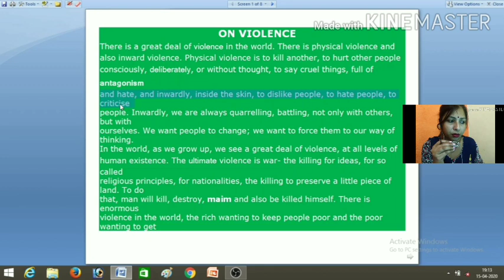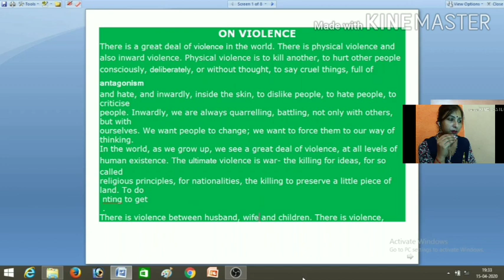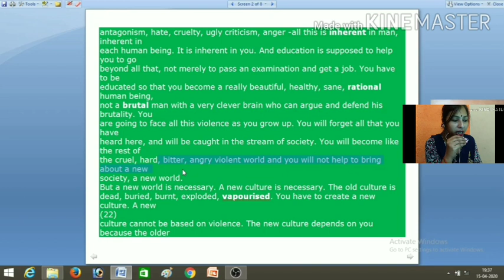ON Violence RBSE 10 CLASS PART-1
NO VIOLENCE
There is a great deal of हिंसा in the world. There is physical violence and
also inward violence. Physical violence is to kill another, to hurt other people
consciously, जानबूझकर, or without thought, to say cruel things, full of विरोध
and hate, and inwardly, inside the skin, to dislike people, to hate people, to criticise
people. Inwardly, we are always quarrelling, battling, not only with others, but with
ourselves. We want people to change; we want to force them to our way of thinking.
In the world, as we grow up, we see a great deal of violence, at all levels of
human existence. The अंतिम violence is war- the killing for ideas, for so called
religious principles, for nationalities, the killing to preserve a little piece of land. To do
that, man will kill, destroy, maim and also be killed himself. There is enormous
violence in the world, the rich wanting to keep people poor and the poor wanting to get
rich and in the process hating the rich. And you, being caught in society, are also going
to contribute to this.
There is violence between husband, wife and children. There is violence,
antagonism, hate, cruelty, ugly criticism, anger -all this is inherent in man, inherent in
each human being. It is inherent in you. And education is supposed to help you to go
beyond all that, not merely to pass an examination and get a job. You have to be
educated so that you become a really beautiful, healthy, sane, rational human being,
not a brutal man with a very clever brain who can argue and defend his brutality. You
are going to face all this violence as you grow up. You will forget all that you have
heard here, and will be caught in the stream of society. You will become like the rest of